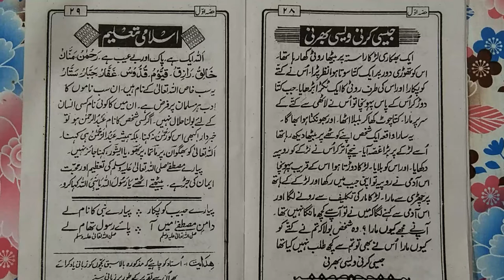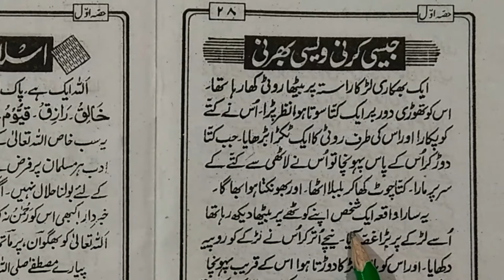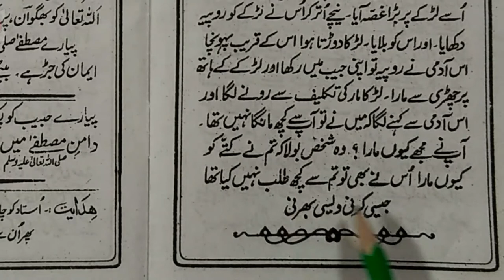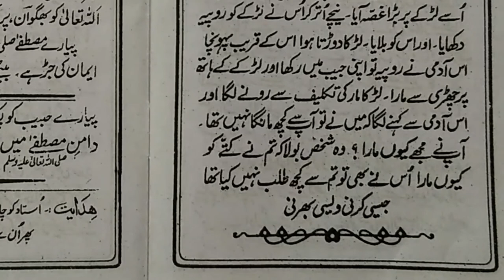Learn to Read Urdu Online Free उर्दू पढ़ना सीखें ll Urdu Sikhen Urdu part 39 ll Urdu Kaise Padhen